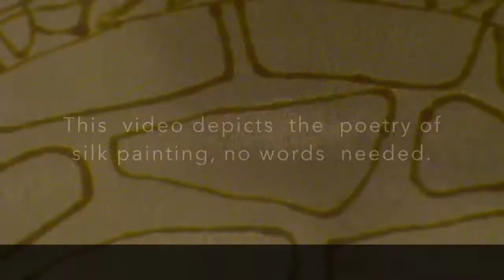BATIK SILK PAINTING WITH JEAN-BAPTISTE - FINE ART - SEA TURTLE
This video depicts how  Master Silk Artist Daniel Jean-Baptiste creates unique art on silk. This one is  of  a sea turtle.